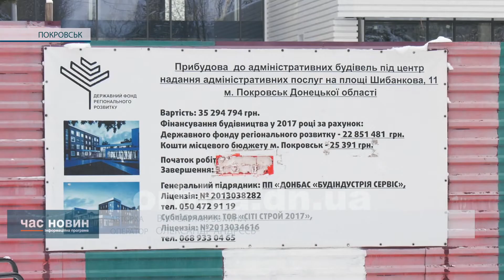У Покровську серйозно зайнялися недобудованим ЦНАПом